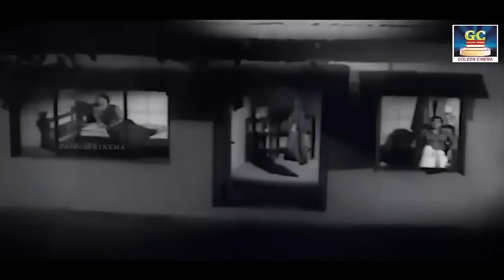மனதை உருக வைக்கும் ஆழமான சோக பாடல்கள் | Kannadhasan Night Time Sad Melodies HD.